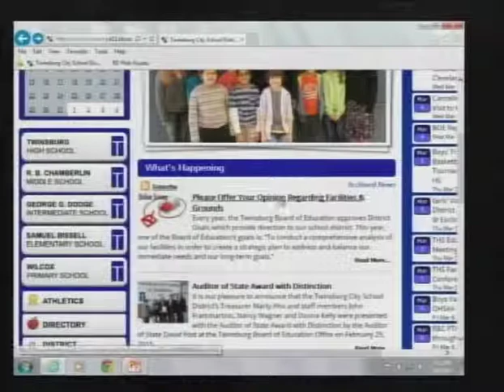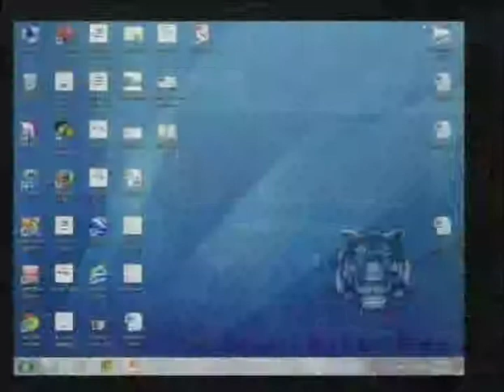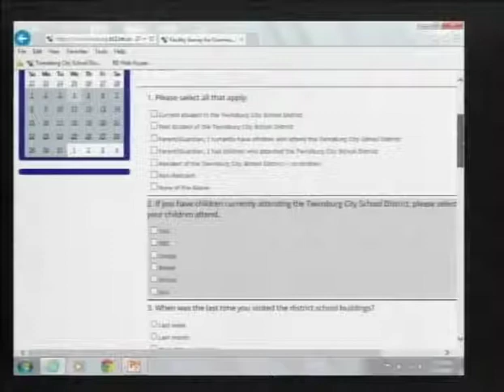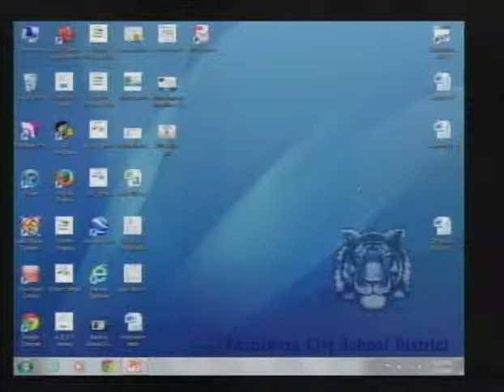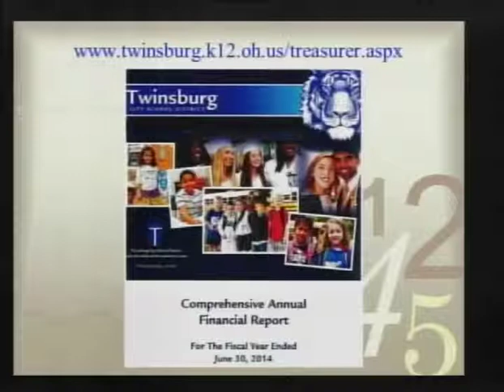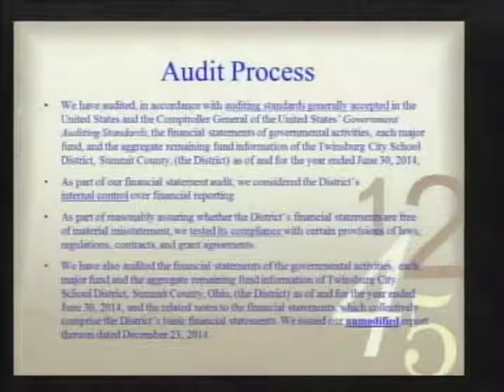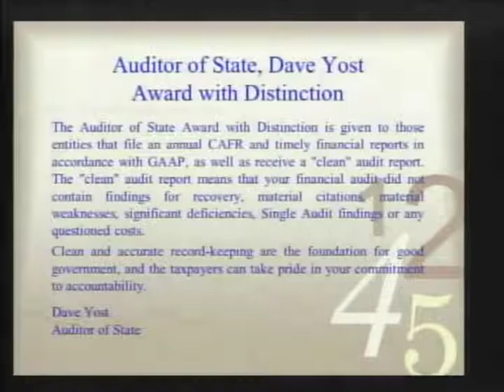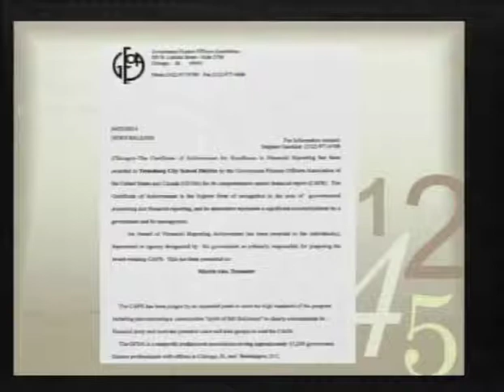Board of Education - March 4, 2015